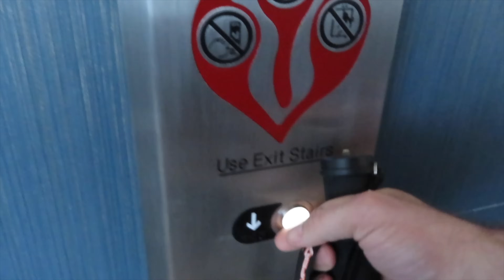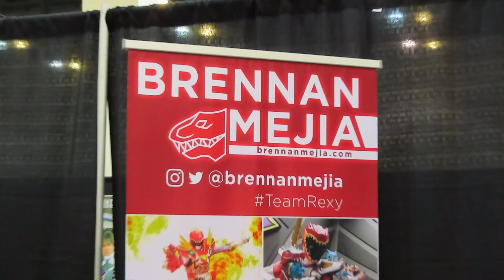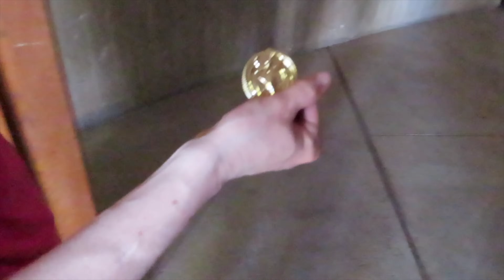Power Morphicon 2022 - The MMPRtoys Bruno & Mia Experience (PMC7)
Hey guys, here is our footage from the Power Rangers convention, Power Morphicon 2022 (Power Morphicon 7). This video includes all three days, plus day 0, which was the Power Rangers locations field trip. Lots of good stuff in here, hope you'll try watching in full. It helps us make more videos and you get to see all of the fun stuff that's in the video.

WHAT IS YOUR MAILING ADDRESS?:
Bruno/MMPRtoys
868 W. Street Rd. 345

VIDEO CHAPTERS
0:00 Day 1
4:33 Day 2
10:41 Gold Ranger Breakfast
12:28 Day 3
19:16 Day 0 Field Trip
25:04 Up Next!